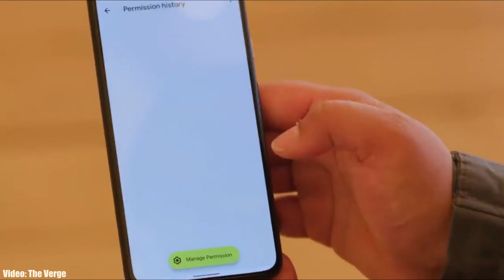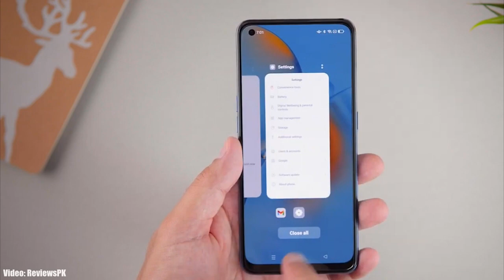Oppo A9 2020 Android 12 Update